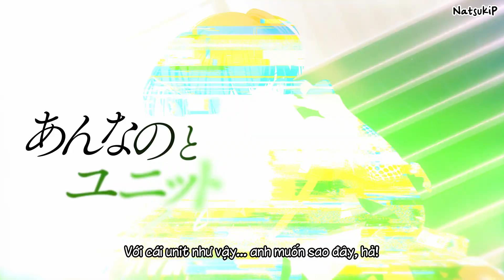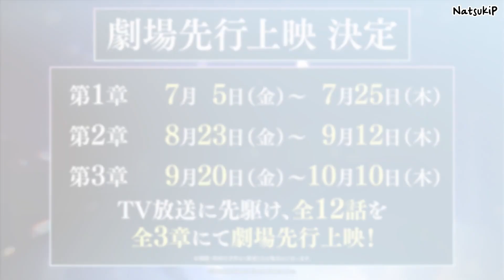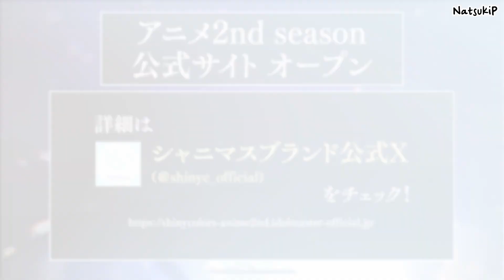【Shiny Anime 2nd】Anime「THE iDOLM@STER SHINY COLORS 2nd season」PV đầu tiên (Vietsub)